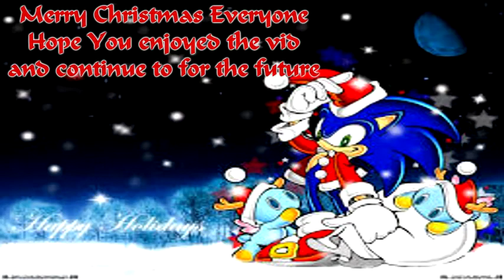Merry Christmas Everyone XD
Short Christmas Special (sorry for length I got other things i have to do =/)
Songs: Nine Lashes - Write it down
Cryptex - Slay it
Linkin park - A place for my head
Pentatonix - Carol of the bells